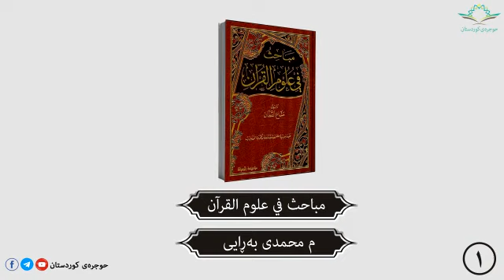مباحث في علوم القرآن ١ م محمدی بەڕایی